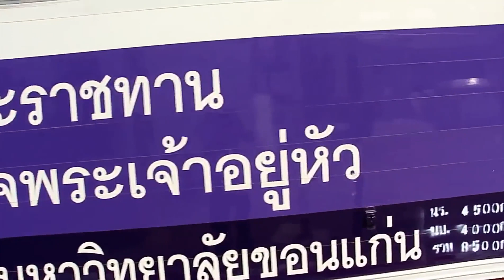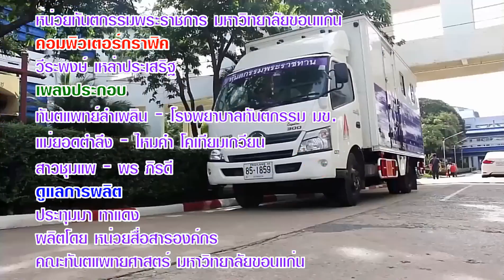หน่วยทันตกรรมพระราชทาน และหน่วยแพทย์เคลื่อนที่จังหวัดขอนแก่น ออกหน่วยบริการประชาชน อ.ชุมแพ จ.ขอนแก่น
หน่วยทันตกรรมพระราชทาน ในพระบาทสมเด็จพระเจ้าอยู่หัว ร่วมกับหน่วยแพทย์เคลื่อนที่ของจังหวัดขอนแก่น จัดกิจกรรมหน่วยแพทย์เคลื่อนที่ และรับบริจาคโลหิตเฉลิมพระเกียรติ เนื่องในโอกาสมหามงคลพระราชพิธีบรมราชาภิเษก โดยมีนายสุเทพ มณีโชติ รองผู้ว่าราชการจังหวัดขอนแก่น เป็นประธานเปิดงานฯ ภายหลังพิธีเปิด แพทย์หญิงดวงพร อัศวราชันย์ ผอ.โรงพยาบาลชุมแพ ได้นำประธานและหัวหน้าส่วนราชการเยี่ยมชมและให้กำลังใจการปฏิบัติหน้าที่ของบุคลากรทางการแพทย์ในการให้บริการประชาชน นอกจากนี้รองผู้ว่าราชการจังหวัดขอนแก่น และนายอำเภอชุมแพ นางสุภาวดี ศรีสุขวัฒน์ ยังร่วมบริจาคโลหิตกับหน่วยแพทย์ในครั้งนี้ด้วย ณ โรงเรียนชุมแพศึกษา อำเภอชุมแพ จังหวัดขอนแก่น เมื่อ 21 พ.ย.62